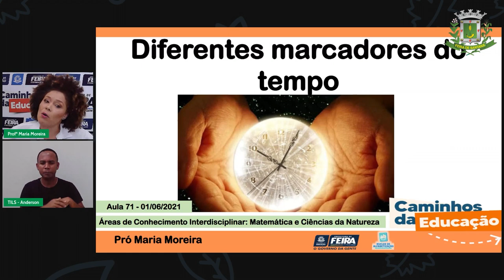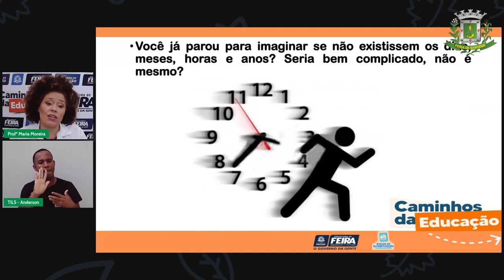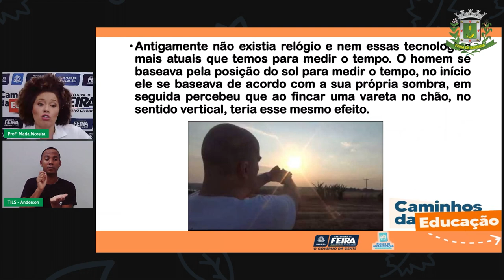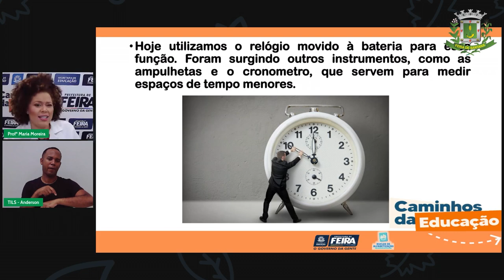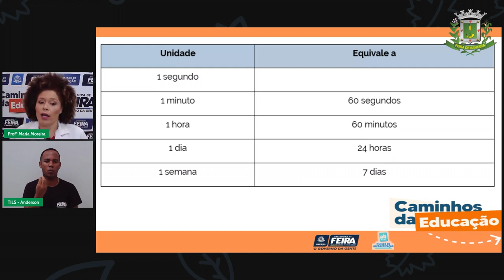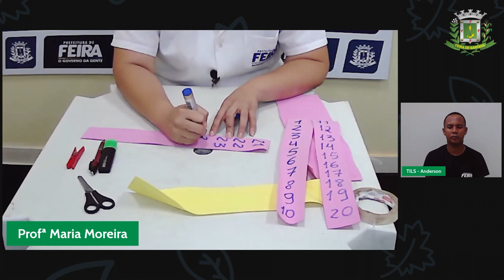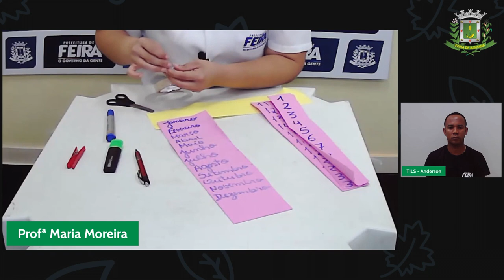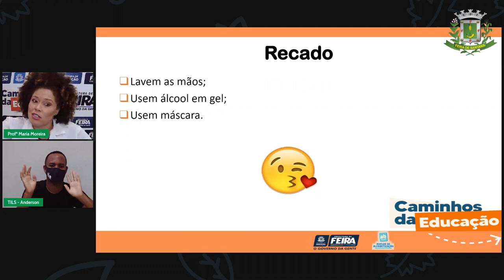Aula 71 3ºANO Profª Maria Moreira Matemática e Ciências da Natureza Diferentes marcadores